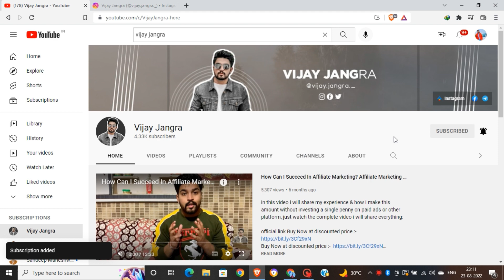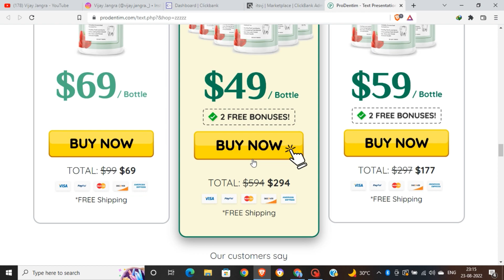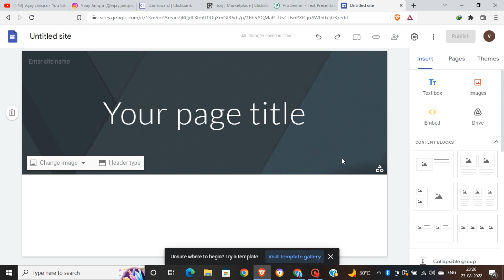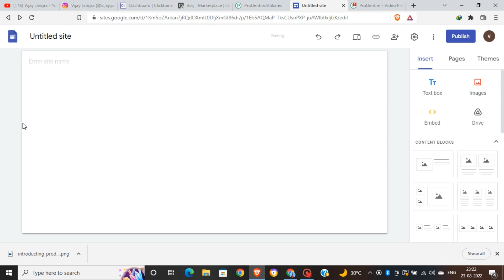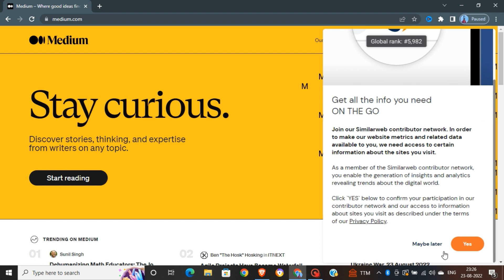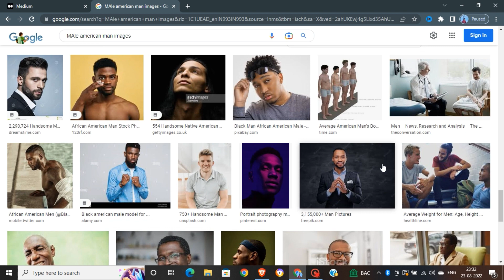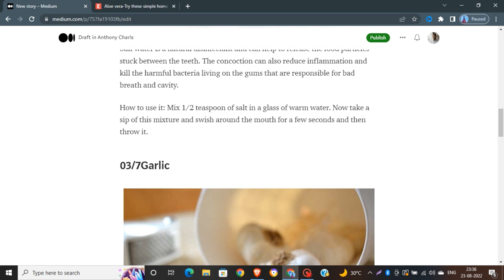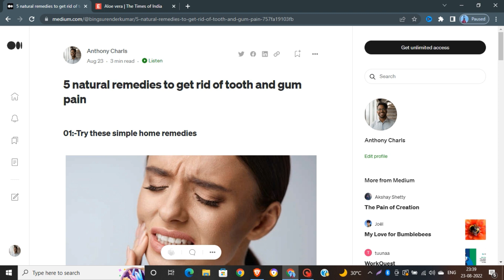how to make money with clickbank for free 2022 | medium affiliate marketing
in this video I Will Share MY Exact Method how to make money with clickbank for free 2022 Using medium affiliate marketing.. You Just Have to follow All step carefully
And Watch The Complete Video Without Skipping..

 @Vijay Jangra   Must Watch Videos:-

) Products I Used For Youtube :-

--) Smart Watch
--) Mic is Used
--) Ring Light
--) Cheapest Water Proof Camera For Vloging

vijay jangra,
Clickbank 2022
How to,
money,
online,
medium,
100,
1000,
per month,
How to Earn Money from Medium in Hindi | $1,000+ Per Month | Medium Website,
How to Earn Money from Medium,
How to Earn Money from Medium in hindi,
how to earn $1000 per month,
how to earn money from affiliate marketing,
warrior plus affiliate marketing,
jvzoo affiliate marketing,
how to earn money reviewing product on medium.com,
in hindi,
in urdu,
medium website